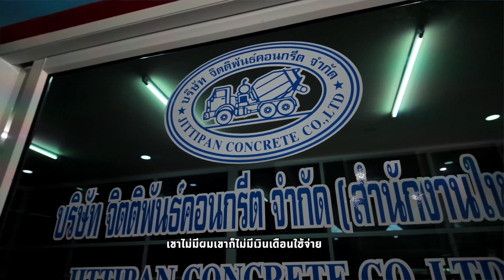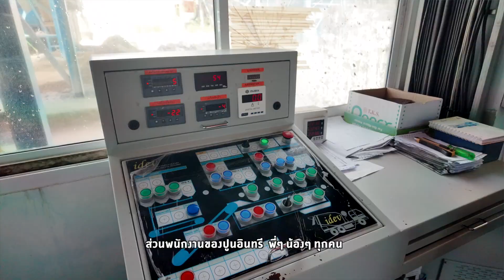INSEE Checkin EP.8 จิตติพันธ์คอนกรีต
จากชีวิตเด็กช่างยนต์ ไต่เต้าจนเป็นเจ้าของธุรกิจได้อย่างไร ลองฟังชีวิตของ "โกตี้" คุณจิตติพันธ์ เพชรส้ม ผู้บริหารจิตติพันธ์ กรุ๊ป จ.นครศรีธรรมราช ที่เริ่มต้นด้วยการผลิตอิฐบล็อกเอง ขายเองส่งเอง ในพื้นที่ที่เคยเป็นป่าอยู่ใกล้กับไอ้ไข่วัดเจดีย์ จนถึงวันนี้ธุรกิจเติบโต มีทั้งแพลนต์คอนกรีต และผลิตสินค้า CPM หลากหลาย และที่สำคัญยังเติบโตขยายกิจการไปที่อำเภออื่นๆใน จ.นครศรีธรรมราช น่าสนใจมากจนอยากให้ลองชมกันครับ